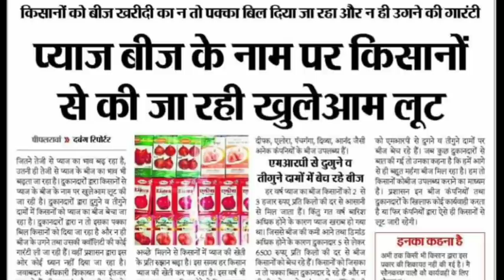प्याज का भविष्य | नवंबर और दिसंबर में क्या रहेगा प्याज का बाजार | प्याज का भाव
hii